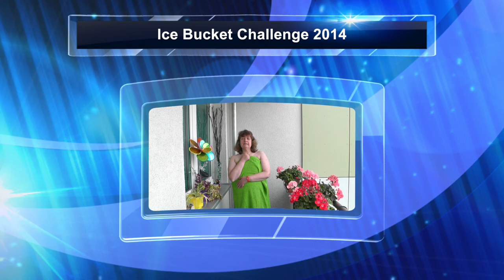Ice Bucket Chaellenge 2014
Kein Star und auch DU  kommt momentan um die 'Ice Bucket Challenge' rum Ice Bucket Challenge2014 und Brucel ist dabei
Für manch einen mag es Wasserverschwendung sein .
Die Aktion ist und bleibt wichtig .Spendennummer folg am Ende .Ice Bucket Challenge 2014